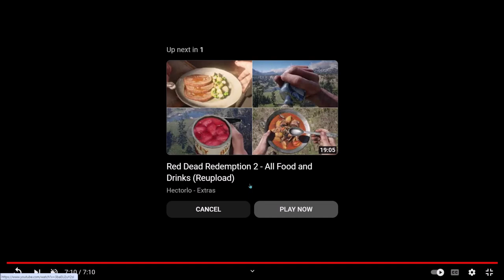Competitive Eating Ban | Ep 771 | Crazy Town Podcast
"Competitive Eating Bans"